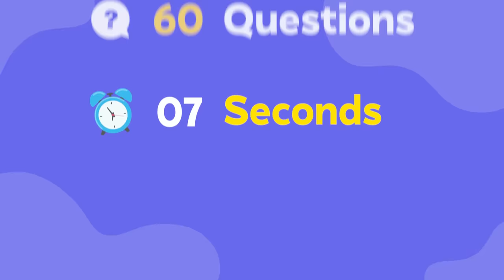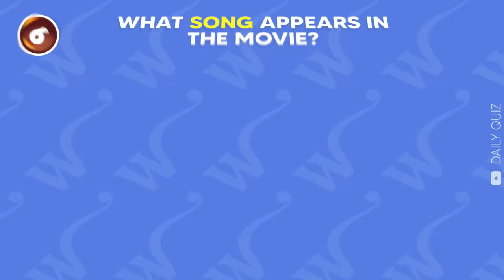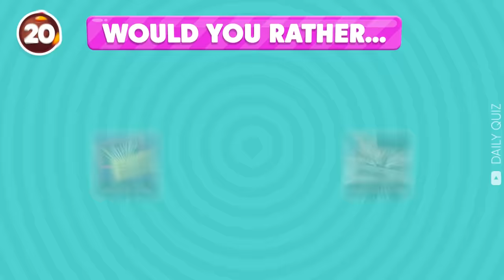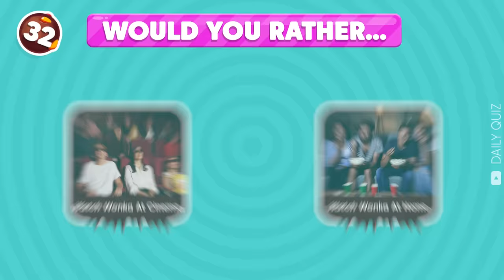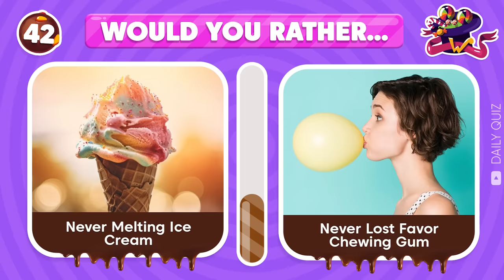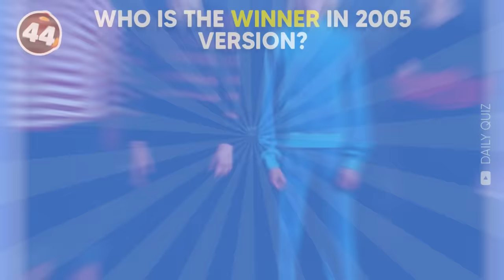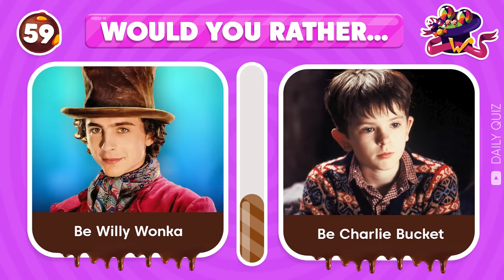Would You Rather... Wonka Movie Edition! 🍫🍫🍫 Daily Quiz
Join us for a fun game of Would You Rather... Wonka Movie Edition! 🍫🍫🍫 Test your knowledge of Willy Wonka and the Chocolate Factory with our daily quiz. Comment your answers below and see how well you do!